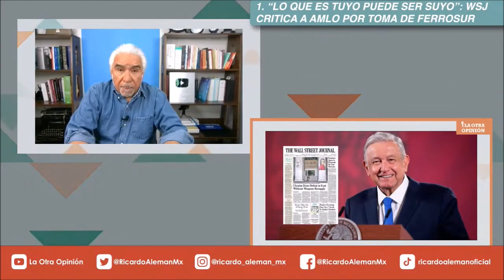Sigue el dictador: AMLO publicó otro decreto para expropiar terrenos para el Tren Suburbano